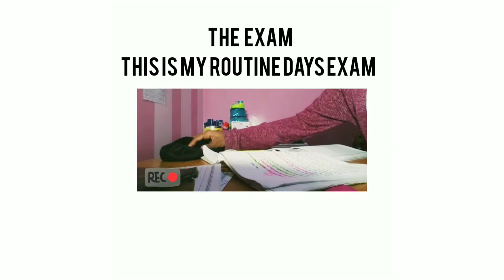First vlog in my channel..